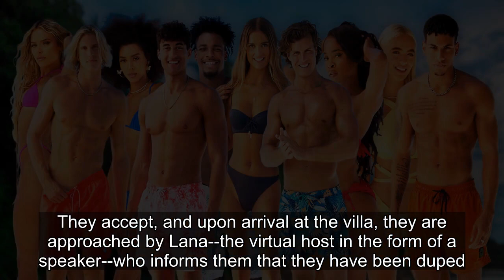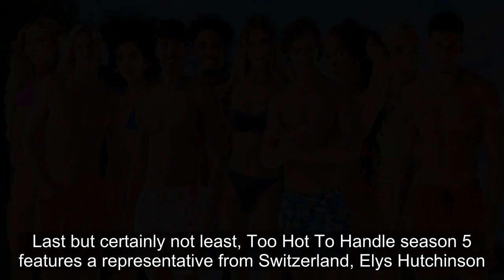Too Hot To Handle Season 5 Cast Revealed